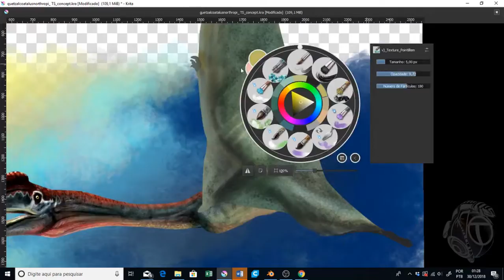Pintura digital do Quetzalcloatus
Mostramos aqui, um speed painting de um Quetzalcloatus. Esta pintura digital é a base para uma modelagem 3D do mesmo réptil.